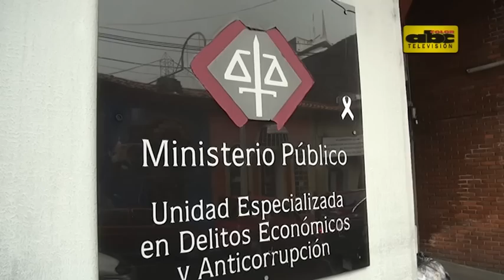Comisario pide investigar a Petropar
Más de dos horas duró la declaración del comisario Juan Mendoza ante el agente fiscal Aldo Cantero sobre el millonario desvío de combustible en filas policiales. Instó al Ministerio Público también  investigar las maniobras que realiza Petropar.